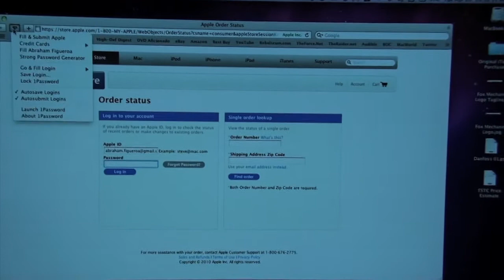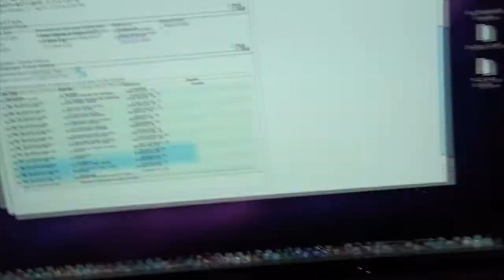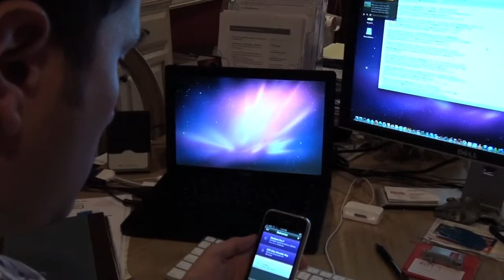MacBook Pro Unboxing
The Sequel!

After unboxing a black 2.16 MacBook almost three years ago, Agent Abraham is called back to unbox a brand spankin' new MacBook Pro i7. But when the FedEx guy doesn't arrive, will Abe go insane? Rated R.

The Black MacBook is still awesome, but I'm passing it on to my father, and I got myself this beauty--15 inch High Resolution, Intel i7 with 8 Gigs of RAM.

Edited on the new MacBook Pro with Final Cut Express 4.

All music from LOST score my Michael Giacchino:

"Giving up the Ghost" from Season 4
"Under the Knife" from Season 3
"Fetch Your Arm" from Season 3
"Shambala" from Season 3